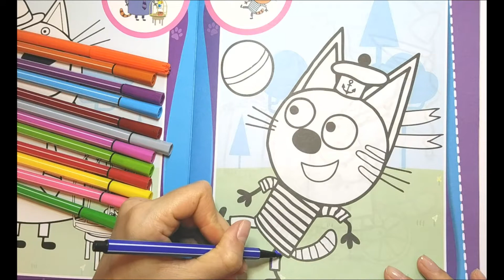Три Кота - Коржик который играет в мяч, раскраска для детей из мультика Три Кота. Канал Lil Bambino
Смотрите новое видео раскраска на детском канале Lil Bambino, герои мультфильма Три Кота. Коржик, Карамелька и Компот любимые персонажи из мультика!!!

Смотрите другие наши видео "Три Кота"